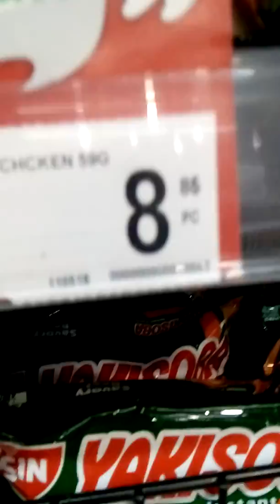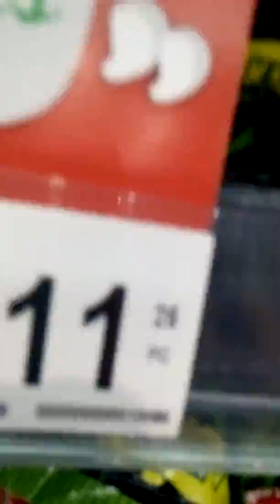Mom/Daughter = at the newly built All Day Supermarket